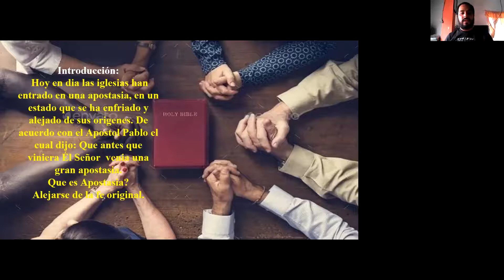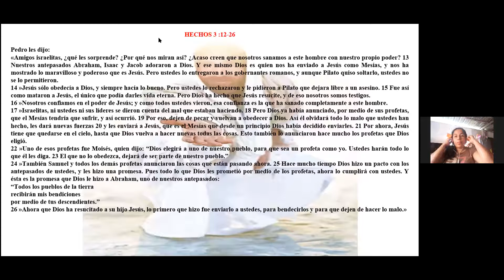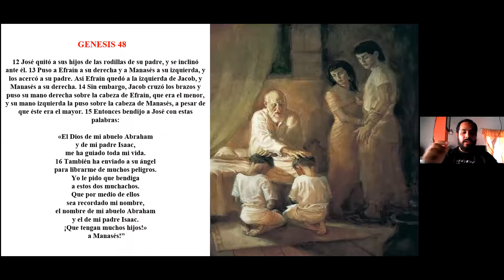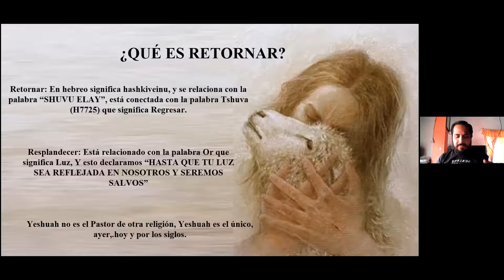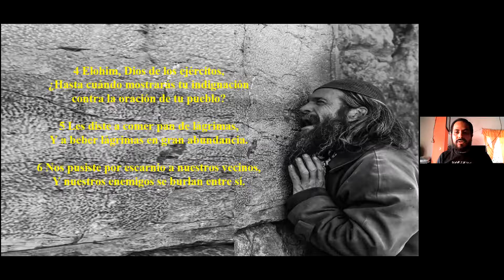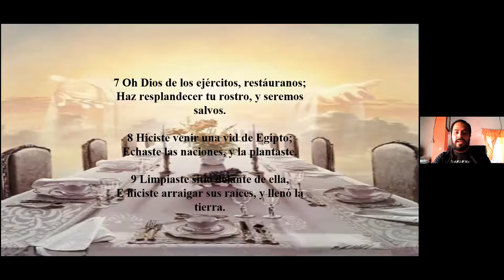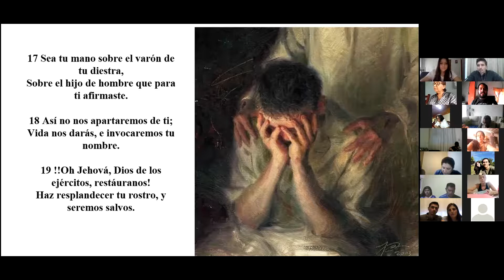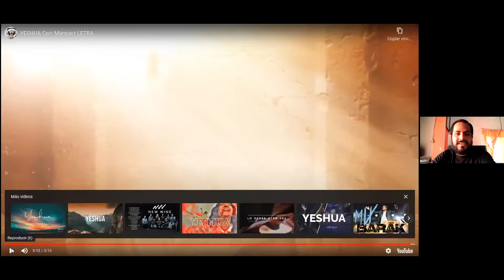Salmos 80 | Restauración de la Iglesia | André Moreira